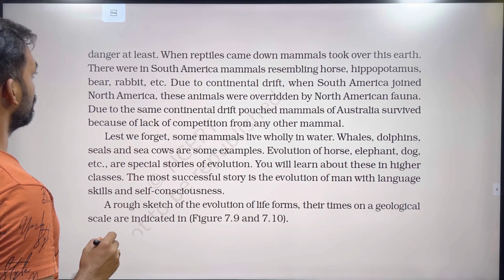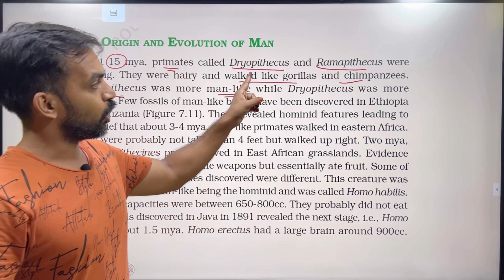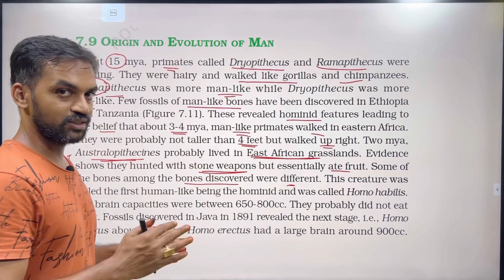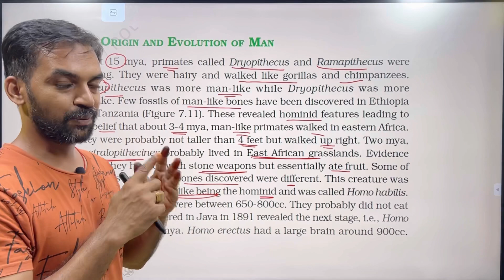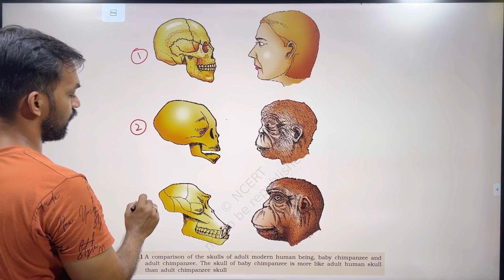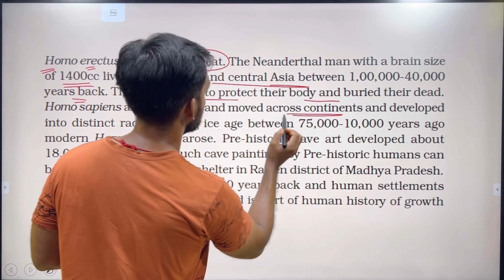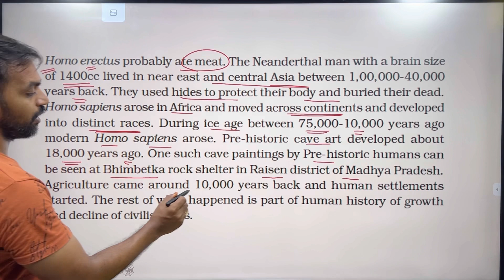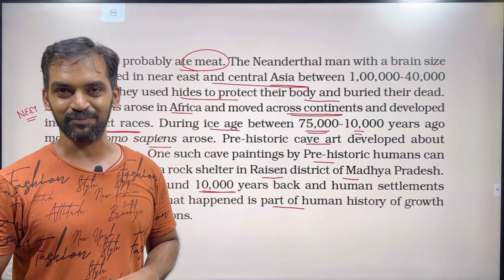Evolution Class 12 | Part 6 | NCERT Line to Line | Thannambikkai Batch